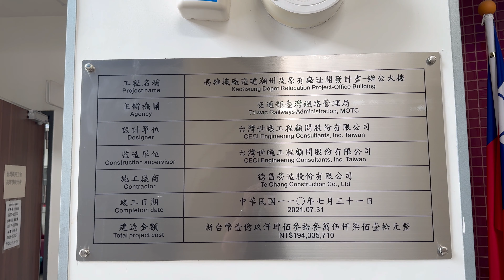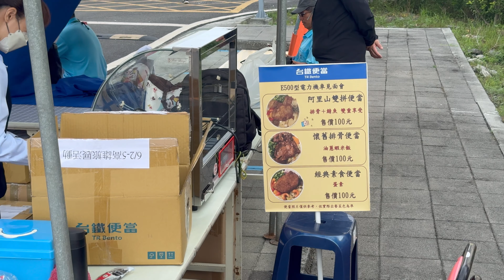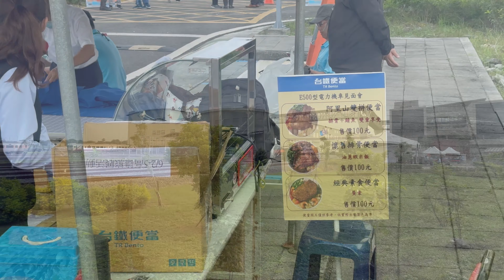台鐵 潮州車站-潮州機廠 南方小站 屏東鐵道文化祭 彩繪列車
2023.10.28 台鐵 潮州車站-潮州機廠 南方小站 屏東鐵道文化祭 彩繪列車